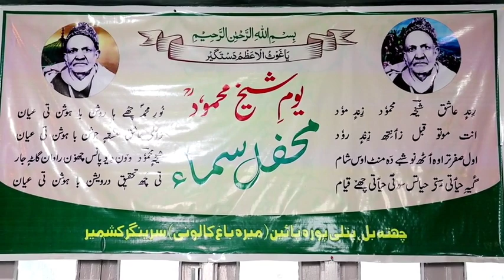Mahmood Sheikh RA|Yousf Chari-Singer|Kashmiri Sufi Song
Name of Mehfil"_MEHFIL -E- Whadet
Recorded in "_Chatabal Srinagar
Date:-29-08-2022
SINGER: Jenabi Yousf Chari
PHONE NO.

ISLAM & SUFISM
About "One"
All space is filled with Saute Sarmad or the “Abstract Sound.” The vibrations of this Sound are too fine to be either audible or visible to the material ears or eyes, since it is even difficult for the eyes to see the form and colour of the ethereal vibrations on the external plane. It was the Saute Sarmad, the Sound of the abstract, which Mohammed SAW heard in the cave, Ghar-e-Hira, when he became lost in his ideal. The Koran refers to this Sound in the words: “Be and all become” (Kun-feu-kun). Moses heard this very sound on Mount Sinai (Koh-i-Toor), when in communion with God. The same word was audible to the Christ when absorbed in his Heavenly Father in the wilderness. Shiva heard the same Anahad Naad during his Samadhi in the Himalayas. The flute of Krishna is symbolic of the same Sound allegorically explained. This Sound is the source of all revelation to the Masters to whom It is revealed from within and it is, therefore, that they know and teach the one and the same Truth.

Grow not skeptical, but attune thyself to the sound Coming down from the Heavens, Thy soul shall have revelations from afar. What are these? The glimpses of the Unrevealed; were I o speak of these sweet melodies, Even the dead shall rise from their graves. Rise above the horizon, O brave soul, and hear the Melodious Song coming from the highest heaven.

The glory of God’s Naam has attuned my body and soul, The parched and thirsty get honeyed nectar from it.

From the turret of the Heaven, a call bids thee Home, But fallen into the snares thou listeneth not. No one knows where the Mansion of the Beloved lies,
- Khawaja Hafiz.

World came into being through Saut (Shabd or Sound Principle), And from Saut spread all light.
- Shamas Tabrez...

Telegram link join:Name
Different Videos link Sufi:
Attention Please:
👾☠️Copyright of Videos in Gift of Sufism Channel is strictly prohibited, it may block your channel🙏...